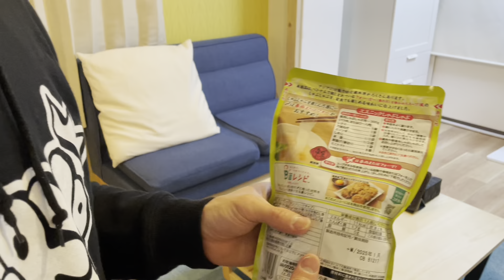新発売は魅惑の香り、エスニックしゃぶしゃぶって何ですか⁈ お部屋でブートキャンプ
みっちTheブートキャンプのみっちです！

新発売と言う言葉にめっぽう弱い私は
ミツカンさんから発売された
エスニックしゃぶしゃぶスープなるものを見つけて小躍りしてしまいました！

初体験！新しい味の発見なるか⁈

ただ飲みたいだけです^_^

暇を持て余した新兵の遊び、
旅の相方、カメラマンに
もてあそばれる！
やってる本人達が楽しんでいるだけの動画です（笑）

 ■■■私の幼馴染であるk2さんのチャンネルです！■■■